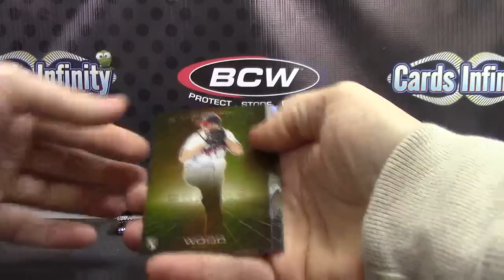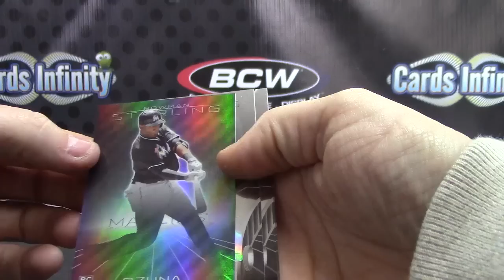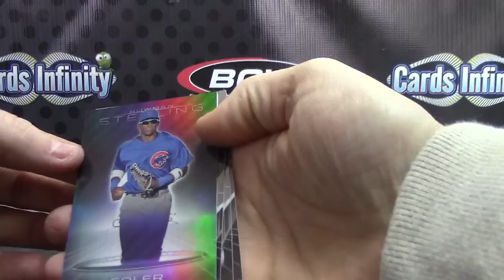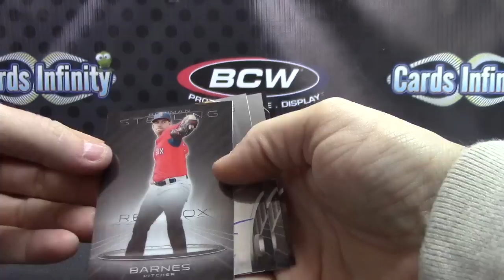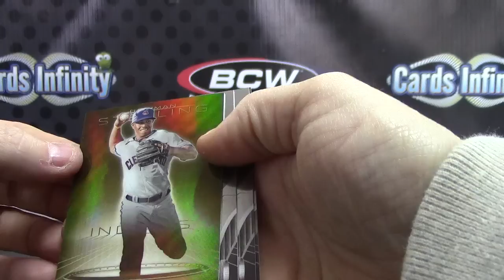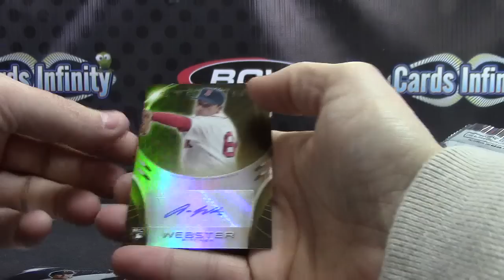James' 2013 Bowman Sterling Baseball 2 Box Break Round 2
Thanks again Brian, Chris J.